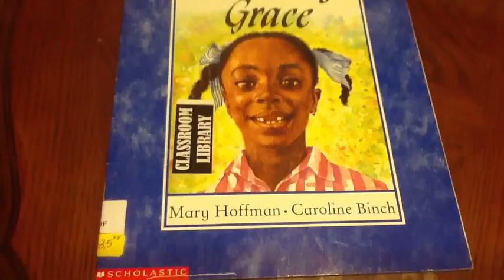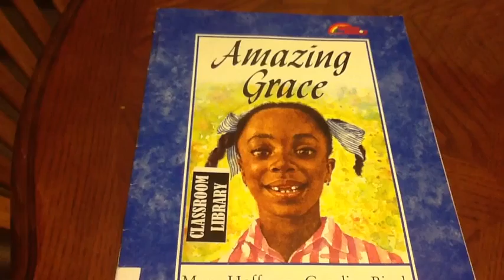December book report by Johnny